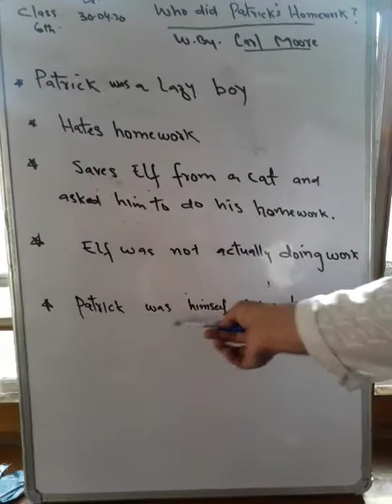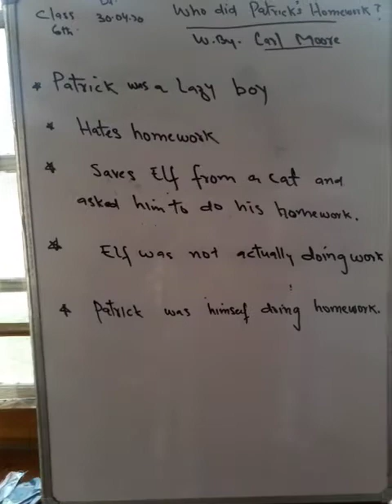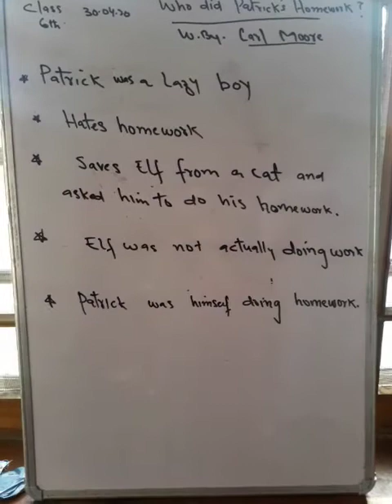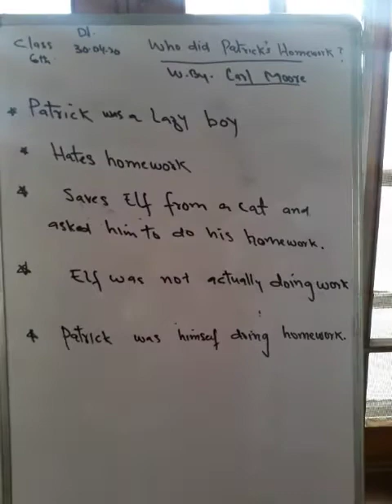Class 6th who did Patrick's homework